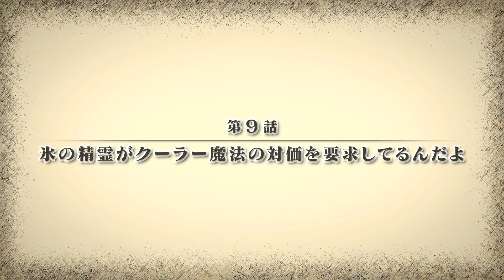Isekai Ojisan Ep 9 Preview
Anime : Isekai Ojisan